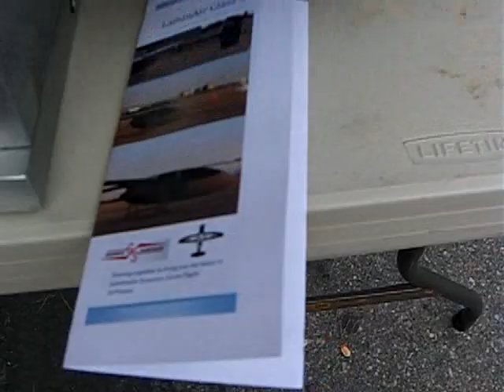Novel Aircraft & UAV Engines By GSE Inc. Exhibition at "Green Flight Challenge 2011" -11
CIMG9771.AVI